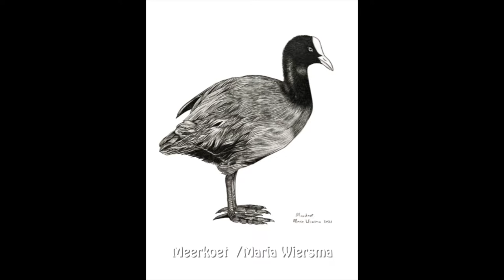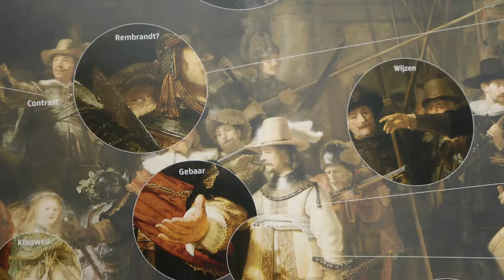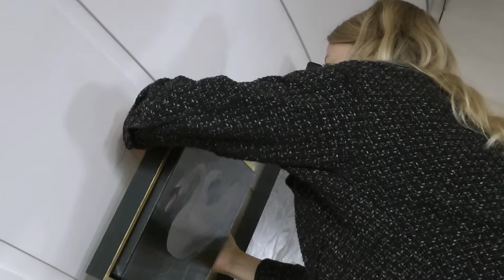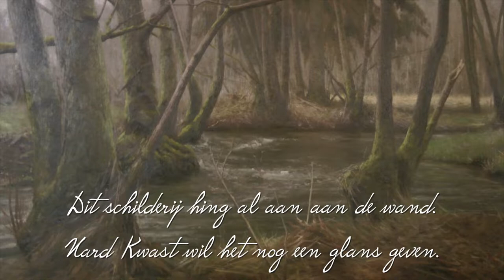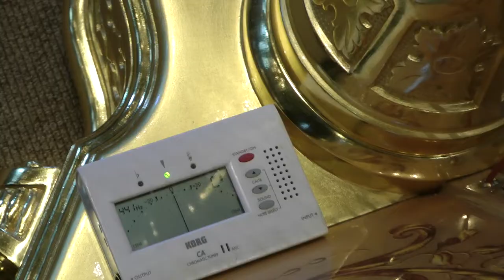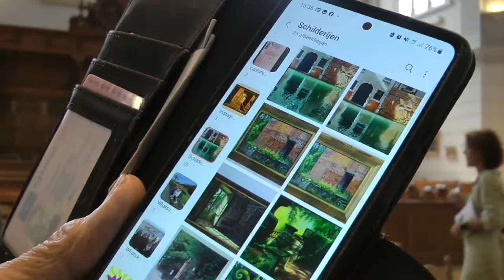Grote kerk Apeldoorn 2 Grote Expositie Leren van oude Meesters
Expositie: Leren van oude Meesters,  Grote Kerk Apeldoorn
Lisa Wiersma, Maria Wiersma, Nard Kwast en Wim van Munster.
mmv Janneke van Strien en Tine Verhoeks   /kunstcommissie
Herman Koldenhof / fotografie
Met dank aan de vele vrijwilligers.
Open Kerk Commissie / Grote Kerk Apeldoorn